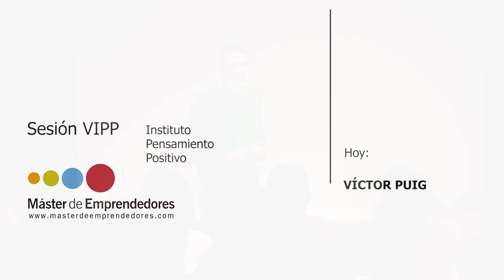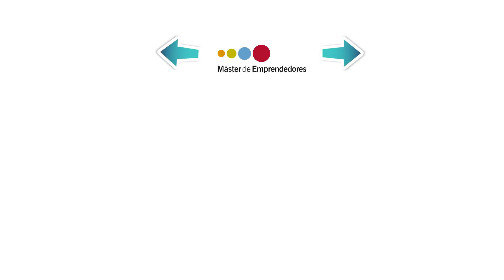Cómo ser un Consultor Independiente de Éxito⎮Víctor Puig, Máster de Emprendedores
y descubre las claves de este programa formativo para que los emprendedores puedan alcanzar el éxito en su proyecto.

En esta conferencia del Máster de Emprendedores Víctor Puig nos explica su recorrido como emprendedor. Explica sus mayores lecciones trabajando como freelance y como consultor independiente.
Víctor es periodista y ha colaborado con MTV España, La Vanguardia, entre otros. Es socio director de Zinzdo, una agencia de comunicación y marketing digital.